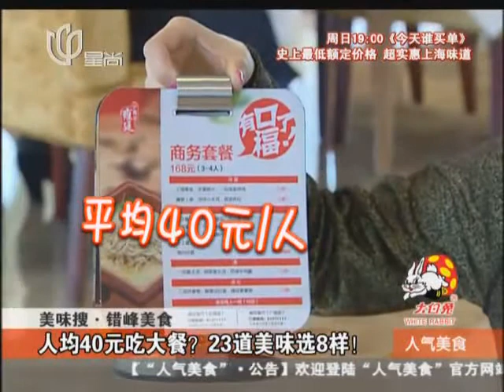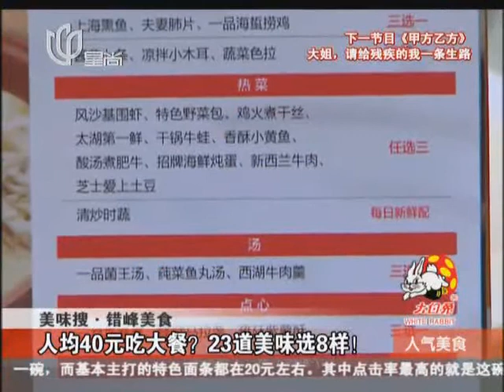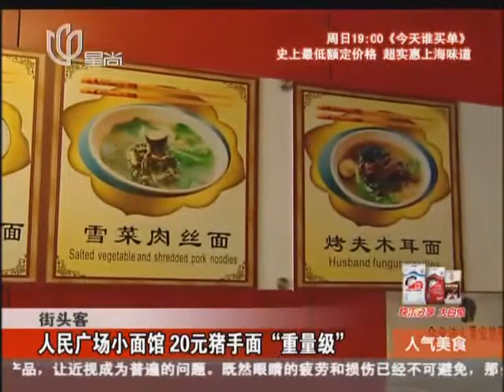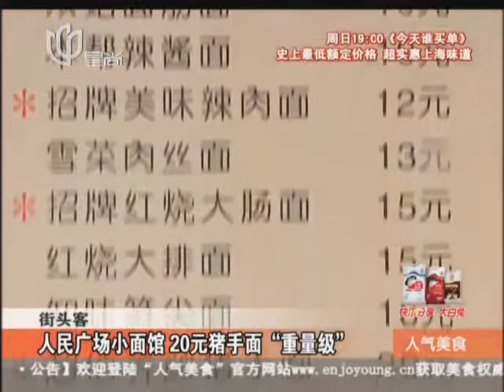舌尖上的中国上海版A Bite of Shanghai：人均40吃大餐+"重量级"猪手面+比脸大的炸鱿鱼烤扇贝+巨型菠萝油+秋葵塞肉糜+滑薯蓉香罗宋